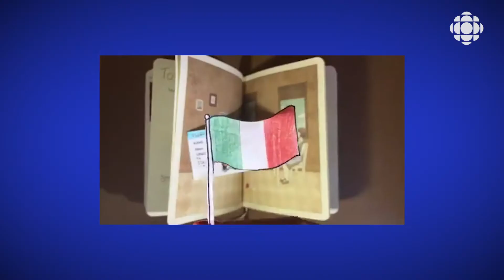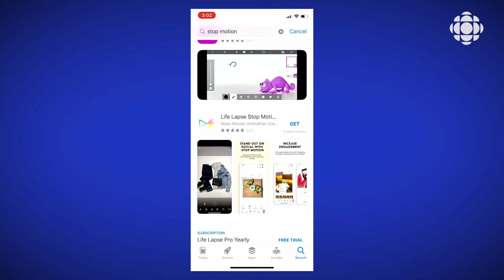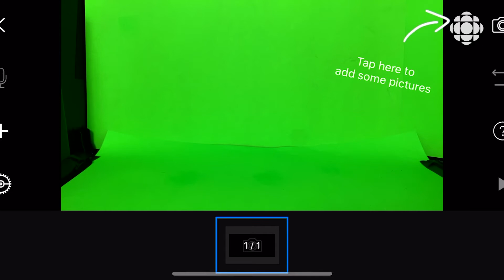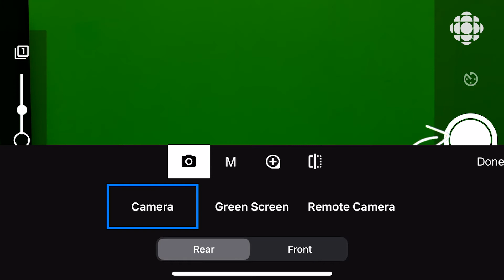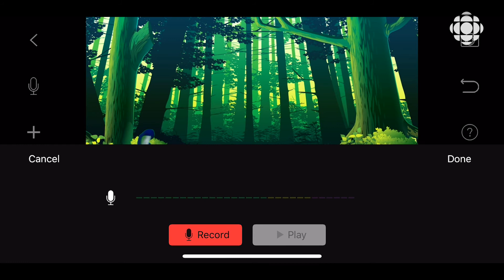TUTORIEL | Comment faire votre propre film image par image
Cela pourrait être votre prochain projet créatif!
Notre fureteur Adnan Mohamad vous montre comment faire votre propre vidéo de «stop motion»